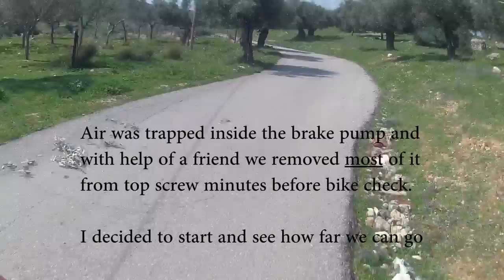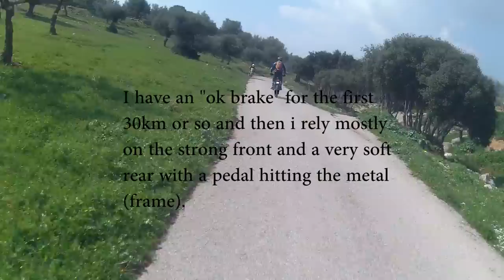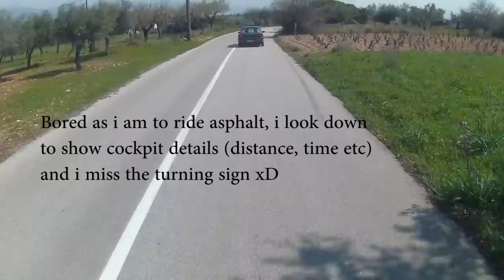Enduro Race Trophy South Greece 2015 Round 1 Megara part 1/3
Κύπελλο Νοτίου Ελλάδας Γύρος 1
Μέγαρα
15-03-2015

Trophy consists of 3 rounds, next one is in October

This is also round 1 of Greek Championship, which consists of more rounds all around Greece.

Rider: Dimou Achilleas
Αναβάτης : Δήμου Αχιλλέας